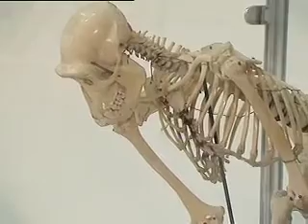الحلقه الثامنه كافيه شبابي الجزء الثالث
الحلقه الثامنه من برنامج كافيه شبابي
٢٩-١٠-٢٠١١

اعداد احمد خورشيد

تقديم

هاشم اسد
عبدالرحمن الدين
حبيبه العبدالله

اخراج
خالد بوحيمد

مشاهده طيبه
معد البرنامج احمد خورشيد